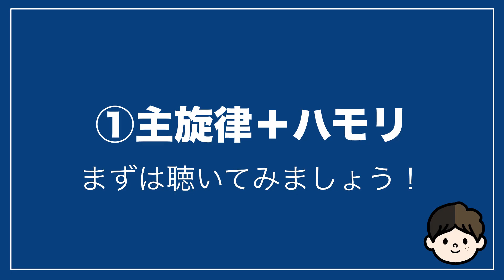【ハモリ練習用】「HOME/清水翔太」パート別、歌詞付き カラオケで使える！はず！（ハモネプ経験者による実践編）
清水翔太さんの「HOME」のハモリ練習用動画です。
パート別・歌詞付きです。
習得して、ぜひカラオケなどで試してみてください！